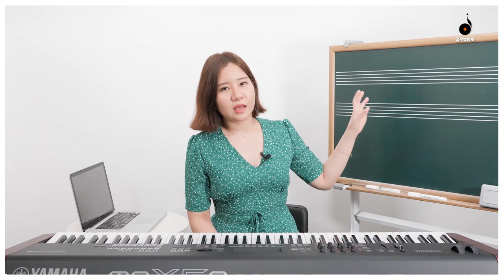[ 보컬 레슨 ] 리듬 & 블루스에 대한 배경적 이해! ( Big Mama Thornton )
🎤모두의음악 음악교육 플랫폼을 소개할게요

국내 최고의 음악 교육 시스템과 온-오프라인 하이브리드 음악 교육의 선구자인 모두의음악은 다양한 온오프라인 음악교육 시스템을 제공하며 KPOP, Rock, POP, Funk, Soul, R&B, Jazz, Blues 등 다양한 장르의 음악 레슨을 진행하고 있습니다.

교재&악보와 함께 편리하게 연습해 보세요~

▶국내 최고의 온라인 음악 교육 플랫폼 [ 모두의음악 ]

'모두의음악'은 3가지 음악 교육 서비스를 제공합니다. 혼자서 음악을 학습하거나 유능한 강사와 함께 화상으로 수업을 들을 수도 있으며, 함께 모여서 다양한 음악적 경험을 공유하면서 배울 수도 있습니다.

1. 영상&악보를 이용한 Self-Learning
2. 1:1 화상레슨
3. Modu 모임레슨

또한 자체 교재 220개 이상, 동영상 레슨 4,400개 이상을 이용한 다양한 교육 프로그램을 제공하고 있으며 다양한 음악 경험을 제공하기 위하여 장르별, 수준별 앙상블 및 마스터 클래스를 진행하고 있습니다.

보컬 학원을 찾고 계시다면, 바로 모두의음악에서 시작해 보세요~

**🎤**Introducing Modumak's Music Education Platform

Modumak is a pioneer in hybrid online and offline music education, with the best music education system in Korea. We offer a variety of online and offline music education systems, with lessons in various genres such as KPOP, Rock, POP, Funk, Soul, R&B, Jazz, and Blues.

Modumak offers three music education services. You can learn music alone using videos and sheet music, take online lessons with experienced instructors, or learn together and share diverse musical experiences.

1. Self-learning using videos and sheet music
2. 1:1 online lessons
3. Modu group lessons

We also offer various educational programs with over 220 proprietary textbooks and more than 4,400 video lessons, as well as ensemble and master classes by genre and level to provide diverse musical experiences.

If you're looking for a vocal academy, start with Modumak~